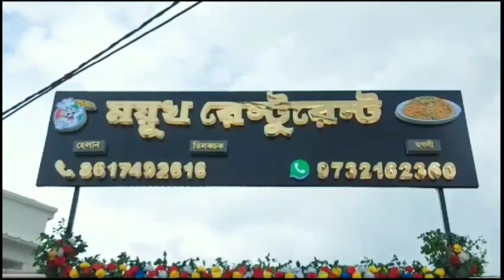মুন্ডেশ্বরী নদীর জল বাড়তেই গ্রামে গ্রামে ঢুকলো জল, জলমগ্ন অসংখ্য বাড়ি, বন্ধ হল পরীক্ষা